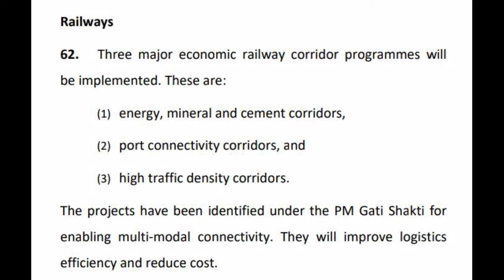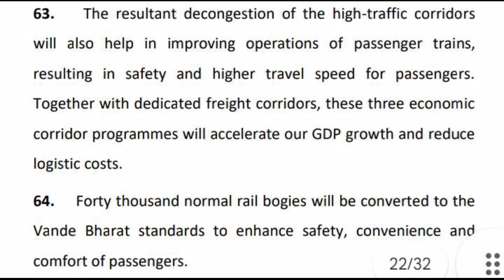Rail Budget 2024 | Vande Bharat Train | New Corridor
Rail Budget 2024

New Corrides

New Trains

Hello Friends Sabhi ka Swagat hai mere channel per,video Achi Lagi To Like And Comment Jarur karna Ji aur mere channel ko Subscribe bhi jarur Karna Ji Taki mai aise hi achi achi Updates, Information, Vlogs, Railfaning And Train Journeys lata raho 😊